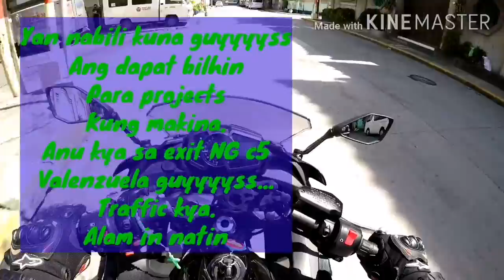Bakit ganito na ang traffic sa manila. Kahit expressway exit subrang traffic. GODBLESS TO ALL